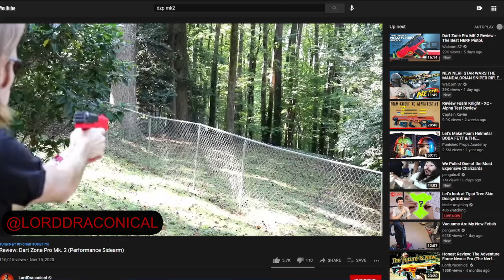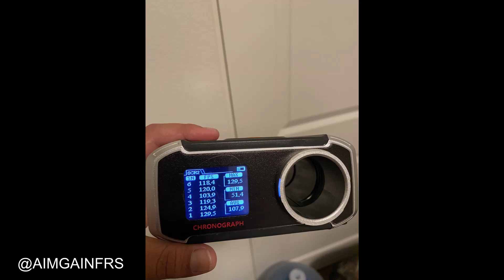Dart Zone Pro MKII review - There's a problem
Is the DZP MKII worth all the hype? Lets talk about it and some potential problems that some users are having.